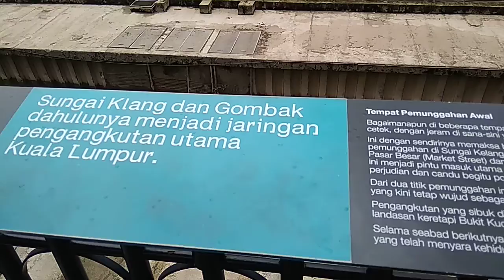Masjid Agung Malaysia dan Masjid India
Ada dua masjid di satu tempat yakni masjid Agung kuala lumpur dan masjid India. Tempatnya bersebelahan dan banyak dikunjungi wisatawan.